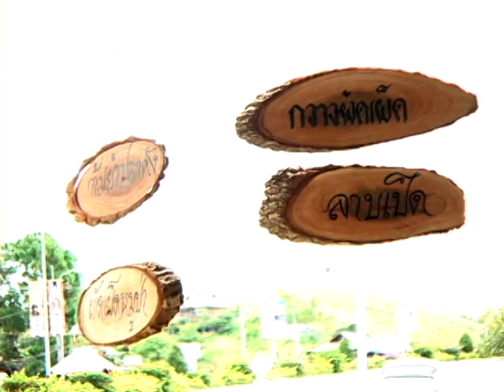Kua Txob thiab Qhov Muag Part 5 (Hmong Movie)